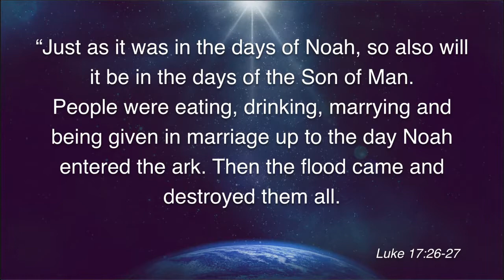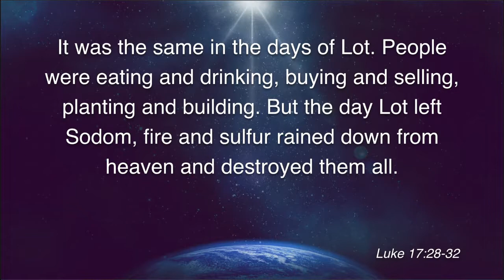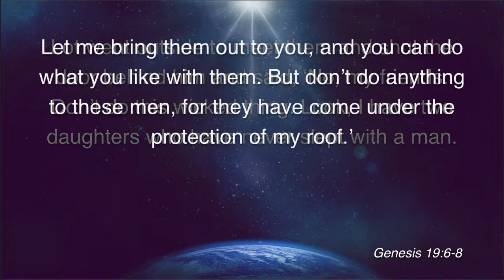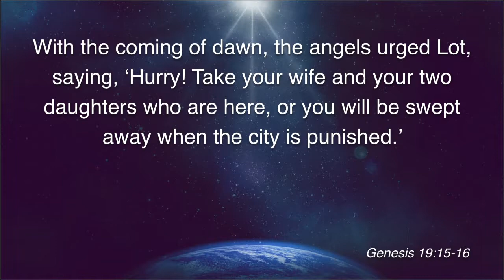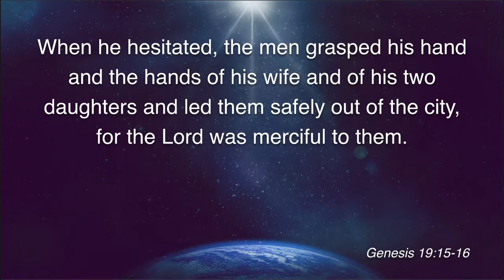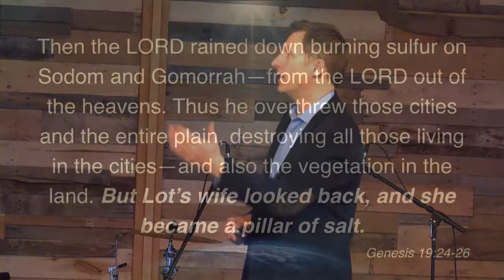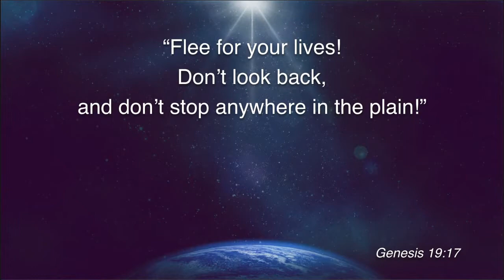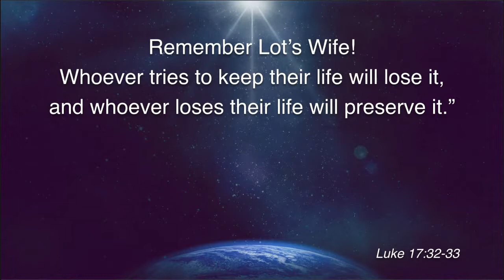That Day, part 2: "Hold on Loosely"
"That Day, part 2: Hold on Loosely" - Pastor Dave Kennedy